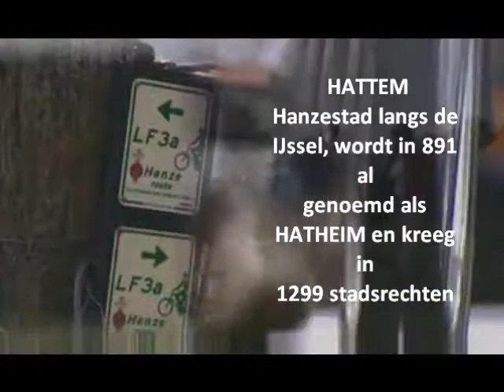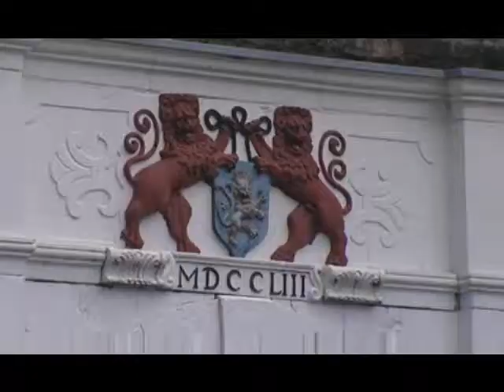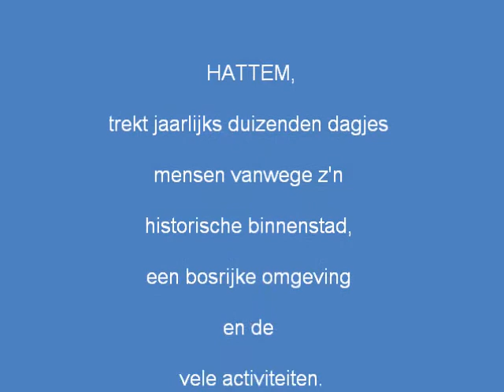Hattem Hanzestad in beeld en geluid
Hattem "Hanzestad"  a beautiful small town
in The Netherlands.
A slide impression